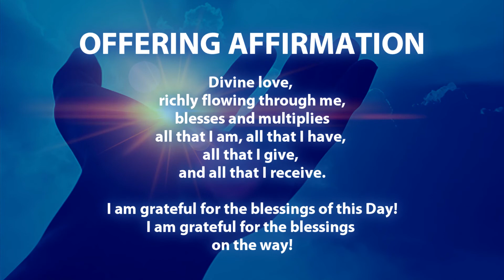Meditation | 7.22.2020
UNITY Senior Minister, Rev. James Parker provides a guided meditation with centering music and images.

Unity Chicago is a vibrant new thought community that is part of a world-wide spiritual movement – Unity.  We are a spiritual family that joyously celebrates our oneness and the divine spirit within every being.